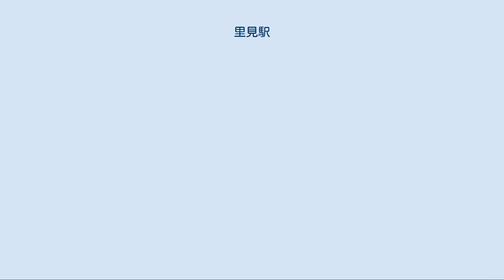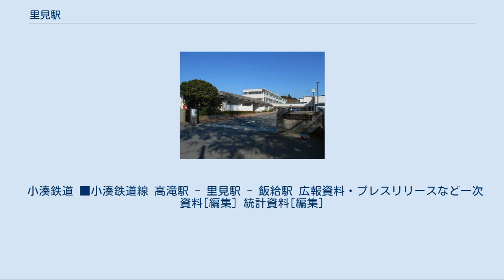里見駅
里見駅（さとみえき）は、千葉県市原市平野にある、小湊鉄道線の駅である。
駅本屋は国の登録有形文化財に登録されている。
 1925年（大正14年）3月7日開業。
駅名は、当時この地域が市原郡里見村であったことによる。
 当駅からは万田野まで1キロメートル（km）の砂利採取線が延びていたが、トラック輸送の発達により1963年（昭和38年）に廃止された。
同線は廃止以来長らく放置状態にあったが、近年保線区員により見学に適した状態に整備された。
 2013年（平成25年）4月、当駅のある加茂地区において、高滝小学校・白鳥小学校・里見小学校・富山小学校の4小学校が統合され、加茂中学校敷地内に統合した小学校を併設した小中一貫教育校・市原市立加茂学園が開校した。
ここに通う小中学生の列車通学に対応するため、国・市原市・小湊鉄道は総額8,000万円を負担して再整備が行われ、開校を控えた同年3月16日に列車交換の復活、駅長（駅係員）再配置化が成るための再整備がなされた。
無人化後、日時を限って駅事務室内で営業していた喫茶店は有人化に際し改札の横に移された。
 千鳥状の単式ホーム2面2線を持つ地上駅。
1998年9月16日に一旦交換設備の運用を停止するまでは、単式ホーム・島式ホーム複合型2面3線であった。
2013年3月16日から当駅での列車交換を再開する際、島式ホーム内側の2番線を引込み線化し外側の3番線が新たに2番線に改称され、駅舎側ホーム(1番線)が下り列車（養老渓谷・上総中野方面）、対向ホーム(2番線)が上り列車（上総牛久・五井方面）の発着となった。
 また、上総牛久 - 上総中野間で唯一列車交換が可能な駅である。
 駅舎は木造平屋の瓦葺で古くからのものである。
駅舎の中には駅事務室と待合所があり、事務室において閉塞扱いを行っている。
 2018年度の乗車人員は1日平均56人。
 市原市立加茂学園（市原市立加茂中学校・小学校） 喜動房（きどうぼう）倶楽部（いちはら市民活動団体）の活動により、駅構内の店舗にて毎月第1・第3土曜・日曜および祝日に喫茶店を営業し、野菜や物産品の販売も行っている。
また、レンタサイクルも実施している[広報 1]。
 小湊鉄道 ■小湊鉄道線 高滝駅 - 里見駅 - 飯給駅 広報資料・プレスリリースなど一次資料[編集] 統計資料[編集]